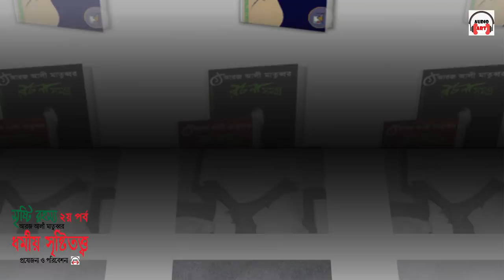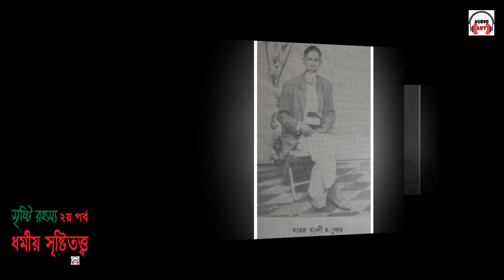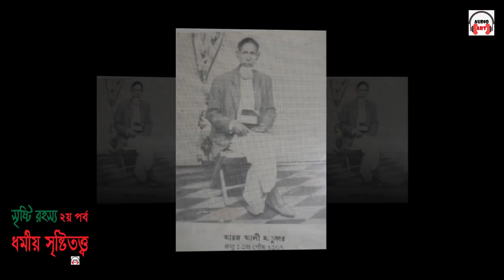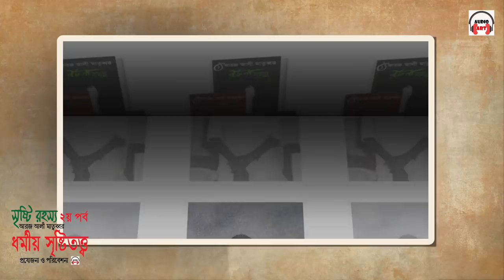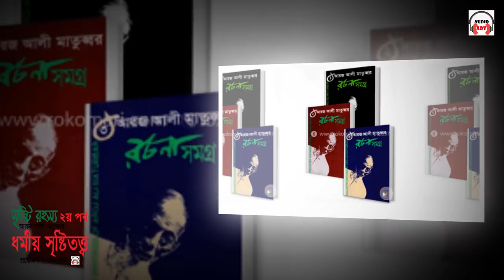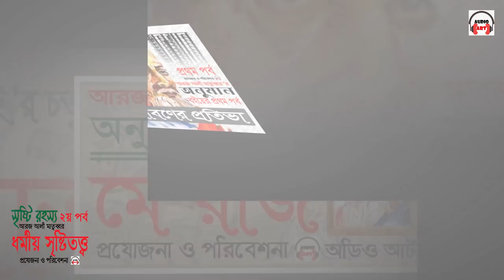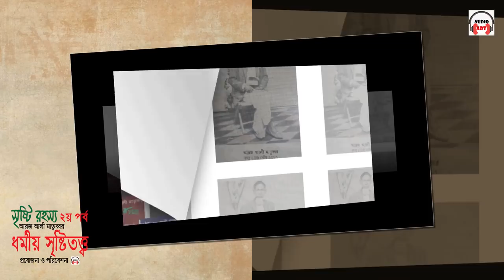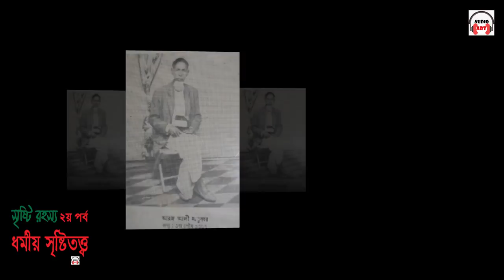ধর্মীয় সৃষ্টিতত্ত্ব ।। আরজ আলী মাতুব্বর ।। সৃষ্টি রহস্য - পর্ব - ০২ - Aroz Ali Matubbar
আরজ আলী মাতুব্বর (১৭ ডিসেম্বর, ১৯০০ – ১৫ মার্চ ১৯৮৫), একজন বাংলাদেশী দার্শনিক, মানবতাবাদী, চিন্তাবিদ এবং লেখক ছিলেন। তার প্রকৃত নাম ছিলো “আরজ আলী”। আঞ্চলিক ভূস্বামী হওয়ার সুবাধে তিনি “মাতুব্বর” নাম ধারণ করেন। মক্তবে কিছুকাল পড়াশোনা করেন, যেখানে শুধু কোরান ও অন্যান্য ইসলামিক ইতিহাসের উপর শিক্ষা দেয়া হত। তিনি নিজ চেষ্টা ও সাধনায় বিজ্ঞান, ইতিহাস, ধর্ম ও দর্শনসহ বিভিন্ন বিষয়ের উপর জ্ঞান অর্জন করেন। ধর্ম, জগৎ ও জীবন সম্পর্কে নানামুখী জিজ্ঞাসা তার লেখায় উঠে এসেছে। তিনি তার ৮৬ বছরের জীবনকালে ৭০ বছরই লাইব্রেরিতে কাটিয়েছেন পড়াশোনা করে। জ্ঞান বিতরণের জন্য তিনি তার অর্জিত সম্পদ দিয়ে গড়ে তুলেছিলেন ‘আরজ মঞ্জিল পাবলিক লাইব্রেরি’। তিনি বাংলা একাডেমীর আজীবন সদস্যপদ (১৯৮৫), বাংলাদেশ লেখক শিবিরের ‘হুমায়ুন কবির স্মৃতি পুরস্কার’ (১৯৭৮) ও বাংলাদেশ উদীচী শিল্পীগোষ্ঠীর (বরিশাল শাখা) সম্মাননা (১৯৮২) লাভ করেন। তিনি ১৯৮৫ সালের ১৫ মার্চ বরিশাল শের-ই-বাংলা চিকিৎসা মহাবিদ্যালয়ে মৃত্যুবরণ করেন।